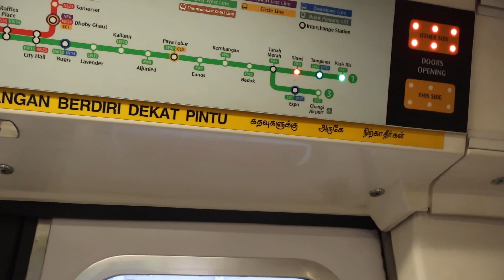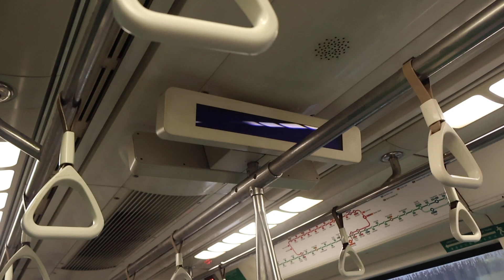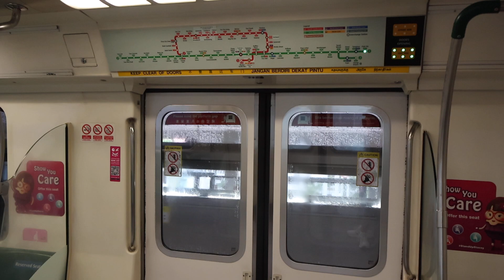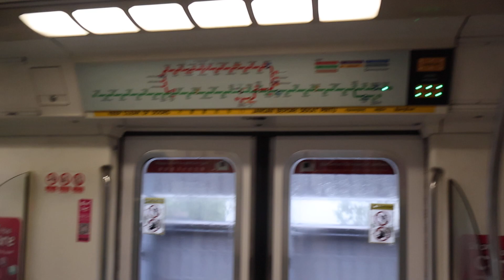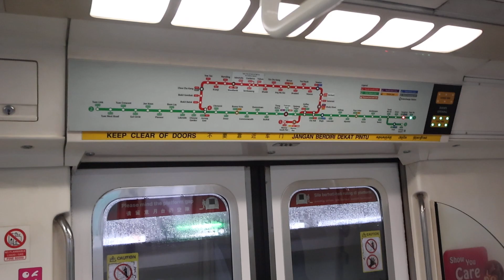(Fresh from Changi Depot) SMRT C151 029/030 ride from Tanah Merah to Tampines